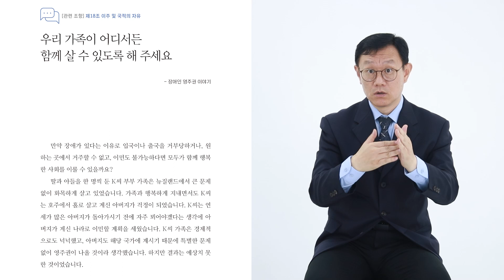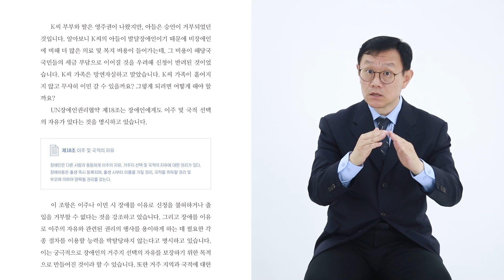[UNCRPD]모두가 행복할 권리｜사례로 보는 UN장애인권리협약(16. 우리 가족이 어디서든 함께 살 수 있도록 해 주세요)